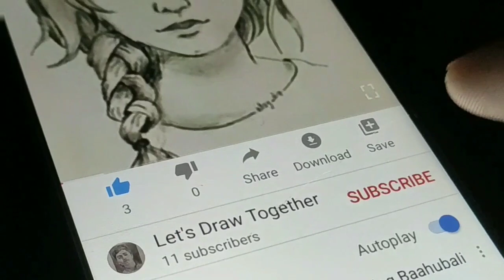How to draw Princess Elsa and Anna easily || Anna and Elsa drawing || Farjana Drawing Academy.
In this video I have shown how to draw Princess Elsa and Anna easily. This is Anna and Elsa's drawing video.
Inspired by farjana drawing academy I created this chennal, so please support me.
.My another drawing videos.
Another drawing of Princess Elsa.